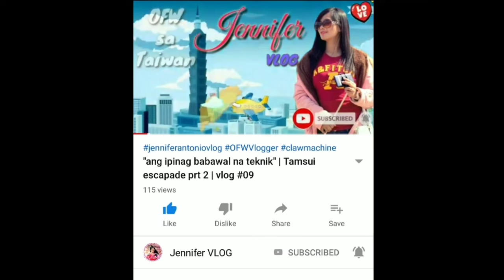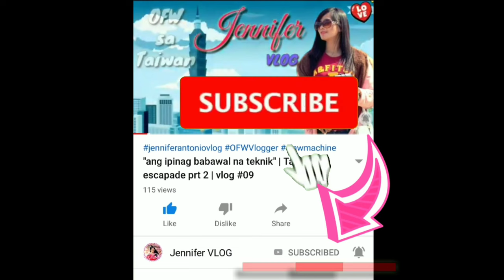country road | siklista sa probinsya | resing resing somewhere in isabela